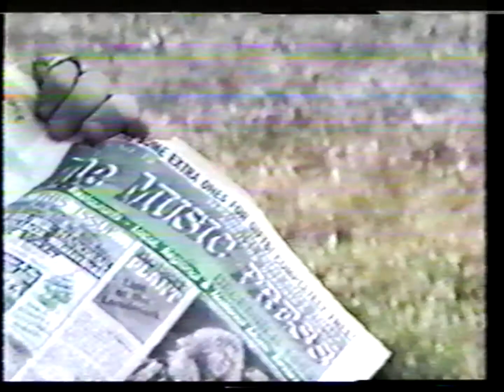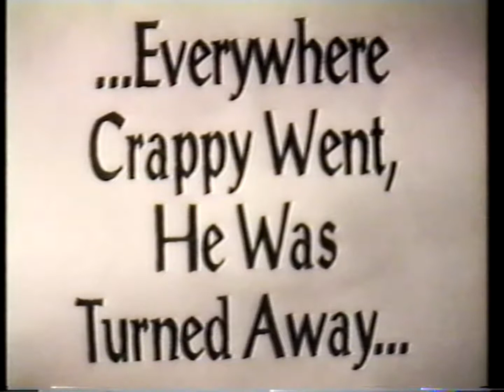Will Work for Booze (featuring Crappy the Clown)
The first appearance from Crappy the Clown, this short slapstick video preceded his joining the band Stool. This is from 93 or 94 I believe...